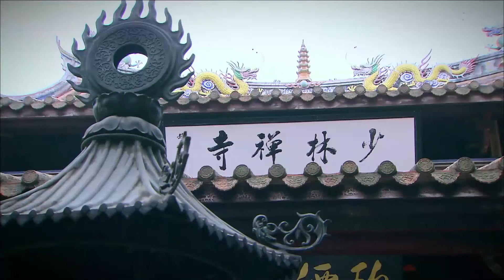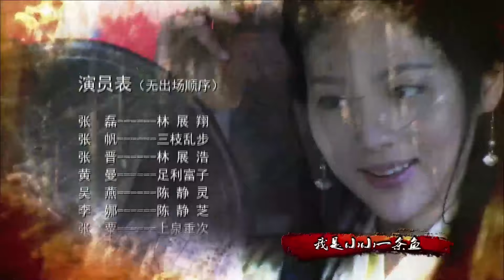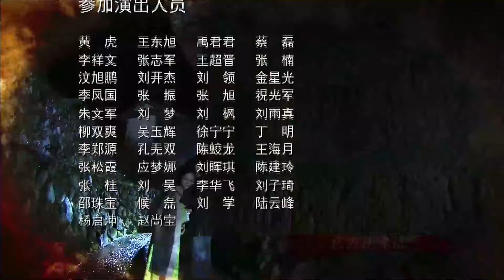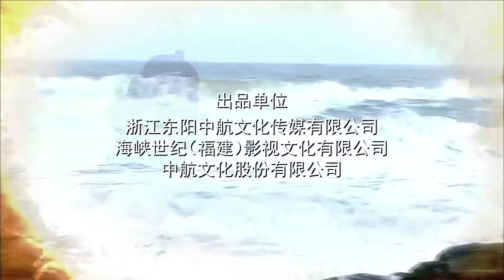【古裝武俠】少林蕩寇志43丨張晉苦修少林絕學大破日本武士團！（Eng Subs）張晉